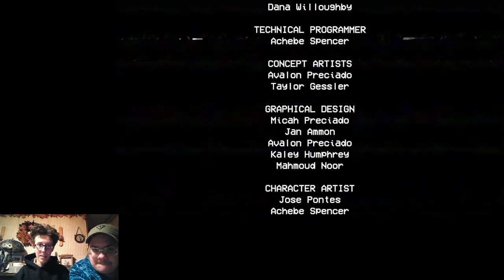IT'S PLAYTIME! Poppy Playtime Chapter 1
I've been meaning to post this on my channel, but I was having some serious technical problems with my own laptop. So, aside from that, I finally got off my lazy ass and posted this gem.

H̸̛̳̰͔́̈́͂͆̓̅̅̕͝ü̷̩͙̙̯̲̝̦̯̭͓̺̙͚̈́̉̍̈́́̕͘̚G̶̢̺̭̲̭̠̥̞͙̯̣̺͇̺̈́͋̔̀̊͛͛̕͜G̶̡̩̲̩̲̮̰̼̼͇̗̱̈́ÿ̸̥̻͈͖̪̮̾ͅ ̵͖͔̼̖̗͇̫̣͖̽͊͆̄̈̔̿͛̍̒̃͝͝k̴̯̥̼̤͕͔̝͙͚͕͕̱̬͋̎̐̅́̐͐̊́̃͌́̚͝N̷͉̙͇͂͒̎͛̏́̀Ŏ̵̡̧̨͔̪̟͕͔̖̫̬̖̫͖̑͒̐̅̈̆͝ͅw̵̧͚͚̳͚̻̄̌̌̇͆͜S̷͓͆̏̀̒̏̕ ̶̛̟̦̜̦̱̮̙͚̝͈̼̪͖̀͌̐̈́̚y̴̰͚̫͔͍̤̭̝͚̝̦̩̝͆̀Ŏ̶̧͎͕͍̞̦̗̟̫͕̱̺̍̃̅̊̇͗̅̅̈́ͅͅU̸̩̺̥̟̩͛̂̒̍̏̚̚͜͠ ̸̮̬̰̟͇̠̞͒̈́͛̀̐̈́͑̈́̔̊͘͝ä̷̖͈̬̯͇̭́R̶̮̹̹̎͒̆̆̄́̓̈́̎̌̏͘͝e̷̢̥̫̯̫̟͙̳̯͉͙̿ ̴̹͔͓͚͚̲̃͋͆̈́̽̊̂̈̓̋̈́̀͌͆N̴̨̗͌͛̔̀̈̊̑̂̂̚̕Ō̵̧̧͔̥͕̘̩̯̼͍̳͔̰̮̚͜͝ţ̴̡̝̳͎̝̝͚̥͍̝͠ ̵̧̨͙̪̟͎͕̤̤͓͈̘̐́̓͒̇̐̎̂̈͝͝͠Ḫ̵̠̱͇͇̲̰͈̗̰̀̓͛͝Ȕ̶̡̢̥͇͎͇̱̗̰̀͜ͅm̸̡̧̥̖̼͖̫̣̯͔̯̜͔̯̀̽̚á̴̜̯̳̾͒̎͑̔̀̍͝͝N̵͉̘̹͈̭͉̜͕̥͕̪̲̦͓͂̈́,̴̡̖̙̞̬̖͙̯̹̞͈̓̔͒̊͒́̊̏̕͠ͅ ̵̜̭̫͇̝̺̺̑̂̍͛̑̀̀̆̎́̇͜͠͝͝͝P̴̨̢̢̬̙͍̭̬̣͔̆́̅̒̄͊̅ų̷̧̭̹̼̝̠̭̰͈̜͈̰̽͂́͒͘͝͠ͅͅD̴̛̛̹̱̠͈̼̞͉̜̫̬̯̗̏̓̔D̵̫̫̠̞͎͔̬̲̬͍̱͑̈̐̍̌̈̆̓̿͠ì̵̮̜͌̓̒̿̏̚̚͠ę̷̖̥̭̞̯͍͈̯͕͕͖̙̻̎̈͜.̸͎͕̟̜̝̤̥͉̰͉͉̦̟̈́̈̀͑̀̕̚͜ ̵͕̤̗͈̜̼̠̮̝̈̀͐̓̓̈́̄͘͠͠ḧ̵̲͉̣̤̮̹̺̹̖̺́̀̐̌̍̈̓̀͊̽͝Ȗ̷̡̡̙̩̰͍͚̦̱̙̹̥̝͖̉͗̉̍̔̈́̀́̎͘̕̕͝ͅg̷̨̨̜̜̗̣͖͔̪̰̤͉̑́̈̿̏͂̓̍̔̀̈́̊̅̎̋G̴͙͎͒͊̚Y̷̠͚̳̭͈̯̱̠͈̌͜ ̸̙̖̥̺̹̭͆͗͂̐̾͛̂̍̓͛́̒̋͝Ẁ̵̢̙̣͇̫̜́͐̓͊̾̍̊͝͠͠ư̸̫̙̟̪̤̞̳̪̻͈͕̂͋́̾̊͌͂͗̀̇͐̄͝ͅG̸̩̹̗̘̟̫̈́̋̅ģ̴̣͔͚́̌̃͂̓̂̊̂̂̀͝Y̵̛̼̟̒͑͒͆́͑̃̈́͂́̕͠ͅ ̶͉̬̦̗̺̩͓͎͉͎̃͂͜s̵̢̛̯̤̅͐̊̑̇̎̾͝ͅẸ̶̛̎̏̌̉̂E̴̢̩̪̜͍̬͗̏͑͋̊̄̉̽̇̕͠ͅş̸̪̖͙͖̼͖̑ ̶̡̼̙͎̘̮̦͚͎̬̉̒͗́͐ẗ̸̳̠̩̣͎̳͕̺́̃̀͒͜͜ͅH̶̢͂̔͐͗̐͆̎̀͆̐͛͑͠Ą̸̡̖̞̹̯͊̈́͛t̸̡̢̛̮̫̞̗̺͌́͊̄̀͌̓̍͊͊ ̷̨̛̩̻̜̤̻̳͈̞̪͉̠̘̽̃̓̇̿̌̽̅̓̇͆͊̅͝y̵͓̪͎̭̱̗̥̒́̉̈̓̋̄́͊͝O̷̧̥̜̰̹͚̞̲̱̣̝͔̟̗̥͋U̵̢̢͚̺͙̭̠͚̠̩̓́́̎̈̾̍̈̐́̃̀̏͘ ̸̫͇̠͐̈́̈́̿̽̽n̵̛̰̩̞̱̣̄̒̒̔̃͒͌͘͜͝ͅȨ̴͚̻̬͙̲̝̝̮̏̈́̎̔͒͛́͒̾e̶̡̜͔̲͔̘̖̫̮͖͖͊̍̑̔̈͘E̸̡̹̙̣̮͖̺̫͊̎̌̈́̓͝͝d̸̙̭̙̖̭̲̳̥̼̼̤̬̘͚̉̓͌̏̈̕͘ ̴̧̡͚̦̬̪̆̎̏̏̽̂͋͊̒̏̅̐͘͝ä̴̩̬̑̇̾̄̓̈̂͋̈́ ̶̨̰̘̠̲̩͓̼͇̱̝͇̼̭͝H̵̜̰̲̥͈̝͚̬̼͚͛͑͛̀́̄͝Ṵ̷̢̠͍̯͚̝̟̟̩̲̗͓͒͊͋̆̾̅͗̀̎̿͝G̷̢̡̨͈̹͓̗̬̩̠͆̍͑͂͒͒̄̓̎͝͝ͅ.̷̢̖̪̟͂̒͘

Follow me on Wattpad: @PuddieBlackcat